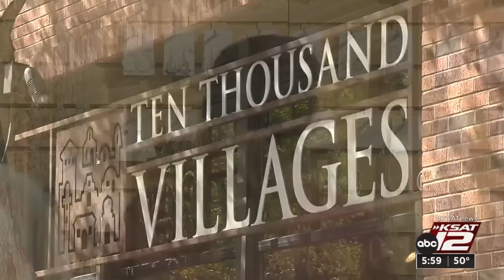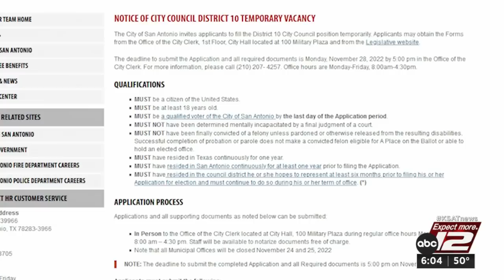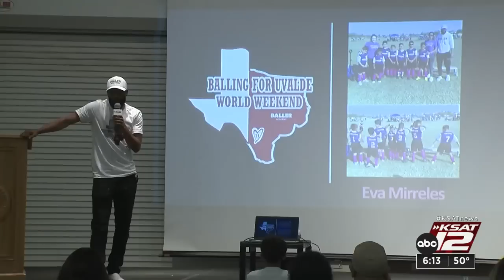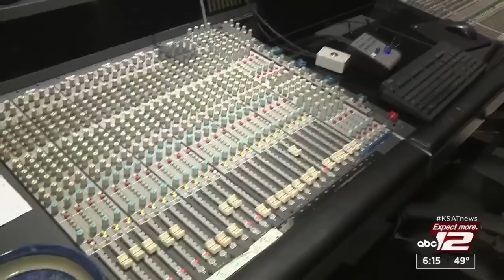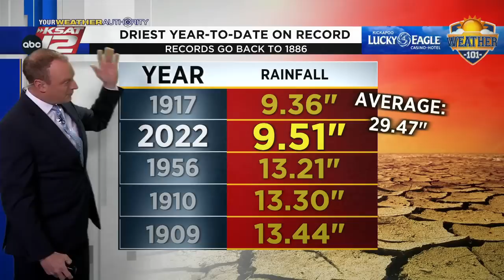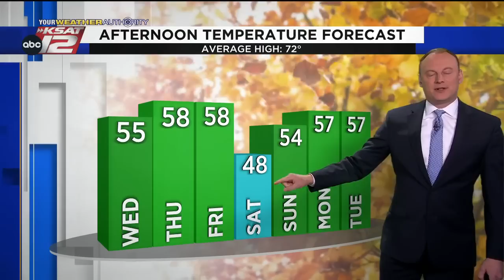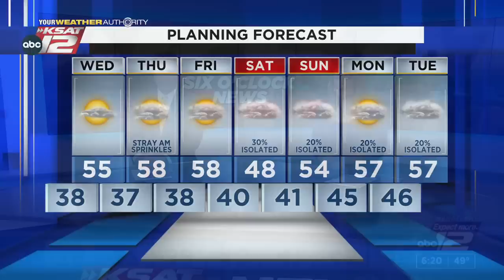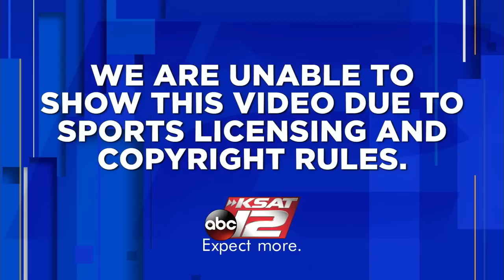KSAT 12 6 O'Clock News : Nov 15, 2022